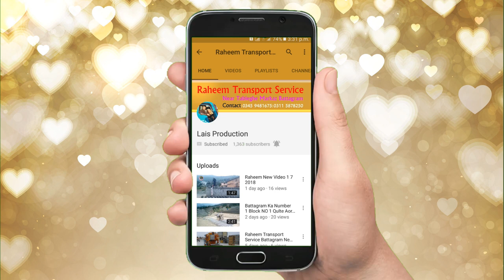Raheem New Video Dyna Block Loadding In Raheem/6/7/2018 Battagram New Video 2018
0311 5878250